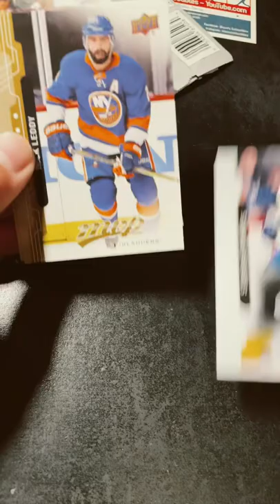Hockey Shoppers Drug Mart $1.49 Pack!